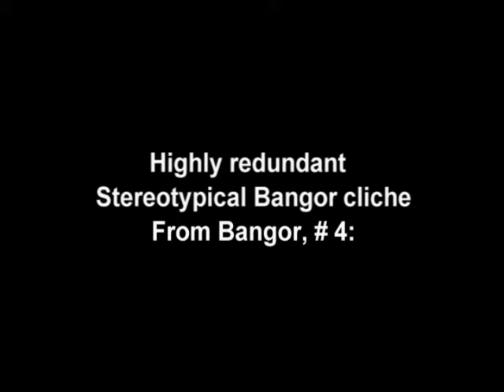Stereotypical Bangor Cliche: Stephen King's House in a Snowstorm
Highly Redundant Stereotypical Bangor Cliche from Bangor, no. 4:
Stephen King's House in a Snow Storm.
Blizzard-Schmizzard. Song "Tombstone Every Mile" from the awesome Dick Curless, "The Baron"